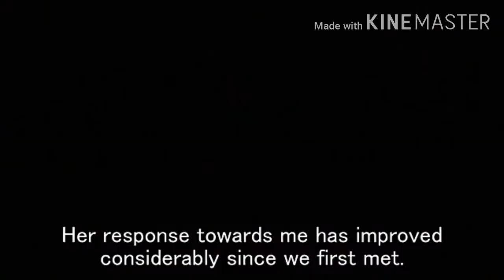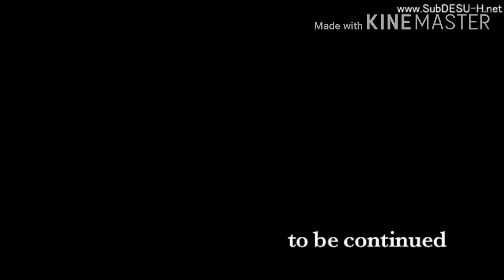When doing it with a virgin student